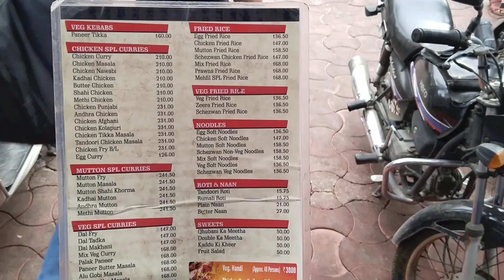only 130/-Rs Mehfil chicken biryani Hi-techcity Hyderabad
hey guys mehfil restaurant Hi-techcity Hyderabad the second biggest Mehfil in Hyderabad please visit once and taste the food🍗🍗😋😋 special chicken biryani, chicken Dum-biryani.